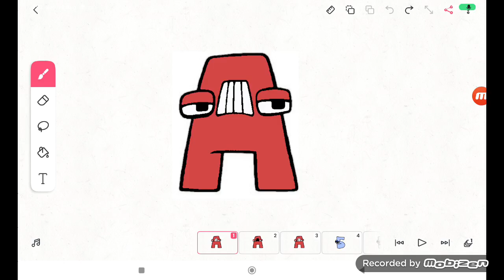Komi Alphabet Lore Season 1:A (9722 Video)